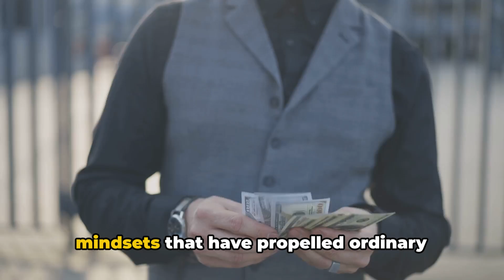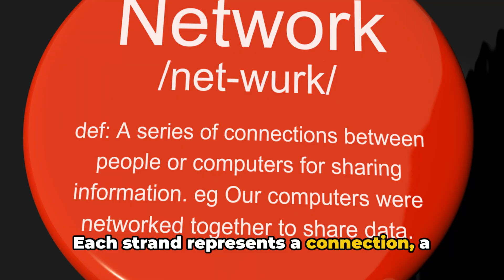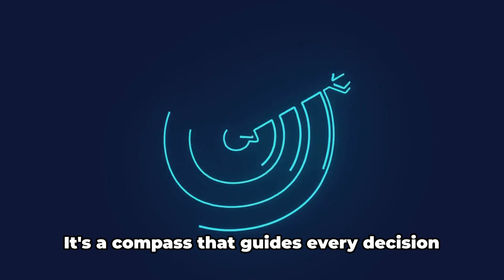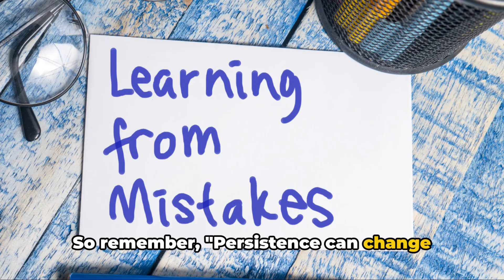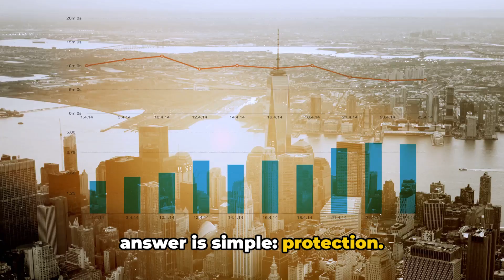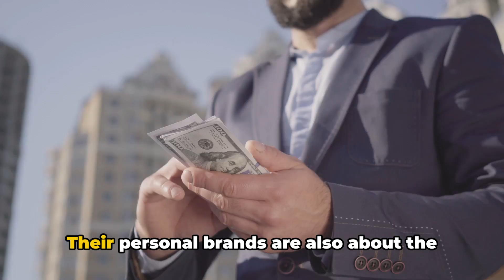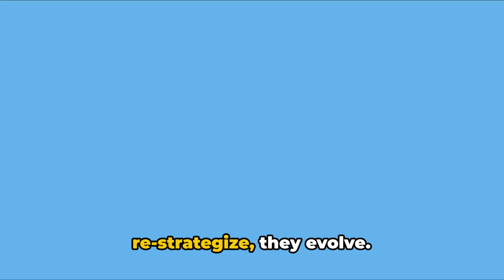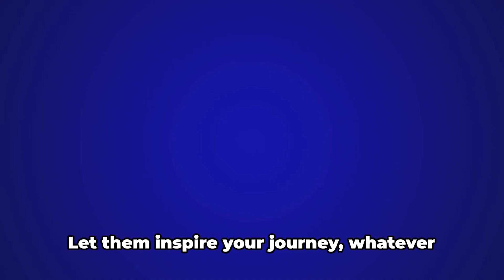15 Things Billionaires Believe | Powerful Money Secrets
🌟 In this eye-opening video, we delve into the "15 Things Billionaires Believe | Powerful Money Secrets." Discover the principles and mindsets that have propelled some of the world's wealthiest individuals to extraordinary success. Whether you're an aspiring entrepreneur, an investor, or someone seeking financial freedom, these powerful money secrets will inspire and guide you on your journey to wealth.

Don't Forget to:
👍 Like this video if you find it valuable.

Unlock the secrets to financial success and transform your mindset with Money Magnet Minds.

Timestamps:
00:00 - Introduction
00:21 - Hard Work
01:21 - Risk-Taking
02:22 - Networking
03:21 - Innovation
04:25 - Vision
05:19 - Persistence
06:19 - Financial Literacy
07:12 - Find Solutions for Problems
08:10 - Diversification
09:11 - Leveraging Technology
10:14 - Giving Back
11:13 - Personal Branding
12:12 - Adaptability
13:14 - Customer Focus
14:11 - Mentorship